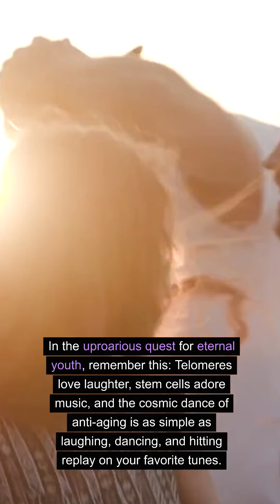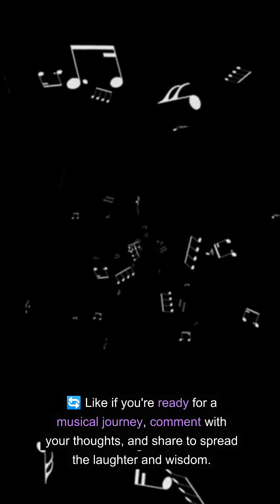Embark on a Hilarious Quest | Bach to the Future | Telomeres, Stem Cells, and the Fountain of Youth!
🎵✨ Embark on a Hilarious Quest with "Bach to the Future": Telomeres, Stem Cells, and the Fountain of Youth! 🚀⏳

Join the symphony of science and laughter as we unravel the secrets of eternal youth in our latest blog post! 🎹🔬 Dive into the world of telomeres, stem cells, and a quest for the Fountain of Youth that's as entertaining as it is enlightening. 🤣🌟

✨ Key Melodies:

Harmonize with the science of telomeres and their role in the aging symphony.
Dance through the hilarious quest for the Fountain of Youth, where laughter is the ultimate elixir.
Explore the stem cell serenade and how it orchestrates rejuvenation in the human composition.
📖 Read Now: Bach to the Future: Telomeres, Stem Cells, and the Hilarious Quest for the Fountain of Youth

🌟 Why Join the Musical Expedition?
This isn't just science; it's a symphony of hilarity and knowledge. Let the laughter echo across the ages! 🎭🌌

🔄 Like if you're ready for a musical journey, comment with your thoughts, and share to spread the laughter and wisdom.